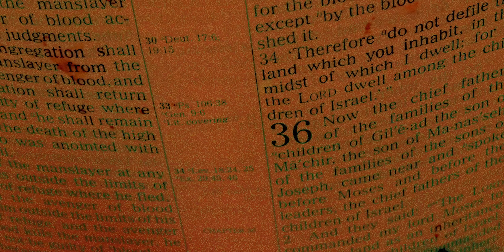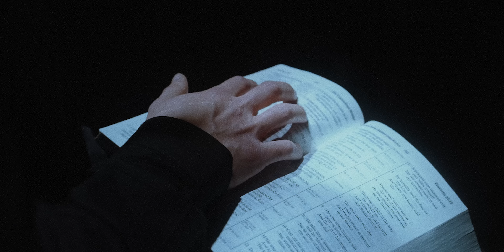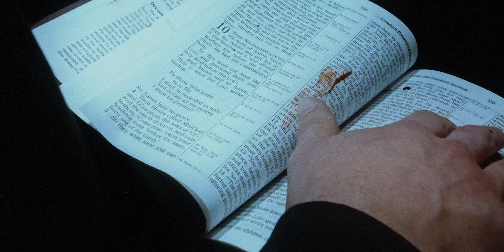Ov Sulfur - "Behind the Hand of God" (Official Music Video)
OBLIVION' EP OUT NOW!

Former Suffokate vocalist Ricky Hoover returns with his first new music in a DECADE. "Behind the Hand of God" is the debut single from Las Vegas blackened deathcore demons Ov Sulfur. Repent.

1) An Omen
2) Doomhead (ft. Nick Arthur of Molotov Solution)
3) Bathe in the Flame
4) Behind the Hand of God
5) Lost
6) Oblivion (ft. Tim Lambesis of As I Lay Dying)

Ov Sulfur 'Oblivion' EP Line-Up:
Ricky Hoover (Vocals)
Chase Wilson (Guitar)
Cory Walker (Guitar)
Parker Adsit (Drums)
Taylor Adsit (Bass)

Performed by: Ov Sulfur
Directed by: Matthue Cole
Priest: Doug Ousdigian (@dougousdigian)
Temptress: McKenzie Walker (@notgnarlyy)

LYRICS

Hiding behind the hand of god
Those thought to have been holy
Who possess the power to control
Have influenced and manipulated
the minds of the weak

Within this book we can save you
Ignore your thoughts believe our truth
Choke down the lies one with the flock
Forget yourself believe our truths
Spewing forth filth damned all who doubt
Fall in line, distorted grace you must obey so
Fall in line, shut your mouth and go in faith

Ingest the falsification of divine ascension
Angelic perversion becoming the worldwide sermon

Exalted abomination
Blameless are those in the cloth
Enveloped by filthy providence
Beliefs based in blood soaked pages
Father of falsehood

Kill at will, do as thou wilt
Worship the god with in
Build monolithic monuments

Spit out the sacrament
Witness the theological genocide
(Witness Witness)
The ancient Molestation mass
Innocence defiled

Exalted abomination
Father of falsehood

Forever hiding behind the hand of god